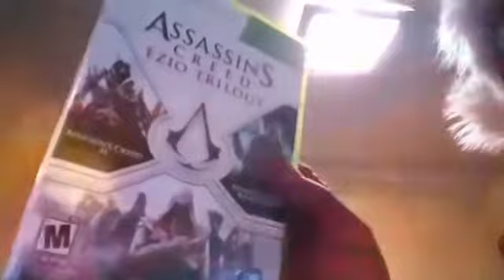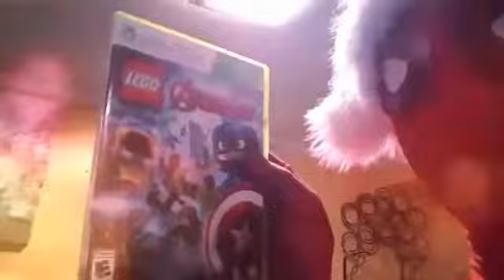"🌐HAPPY NEW YEAR!!!" 2017 Is Finally Here💗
P.s Plz enjoy this video celebration of the year of 2017

🕸Good Luck Out There Web-Warriors🕸